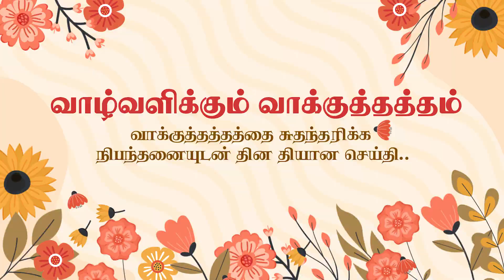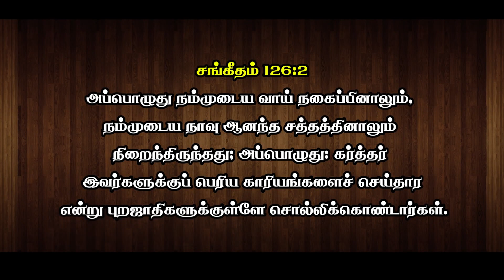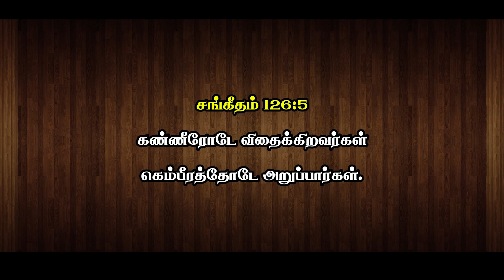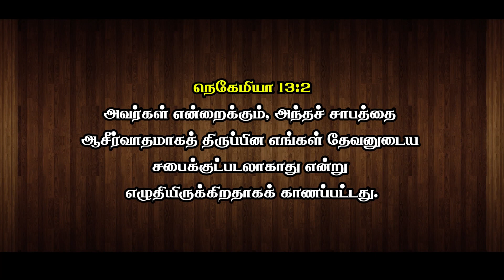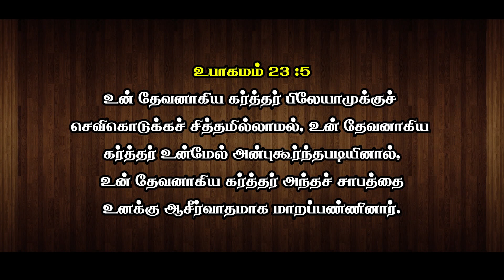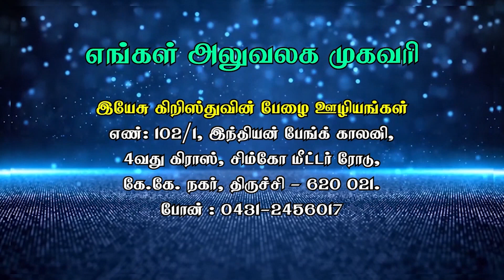ஆசிர்வாதமாயிருக்கும்படி உங்களை இரட்சிப்பேன்